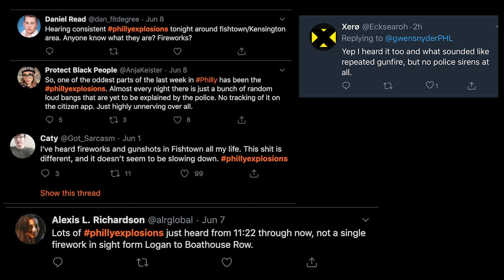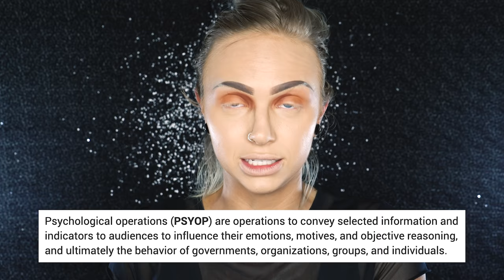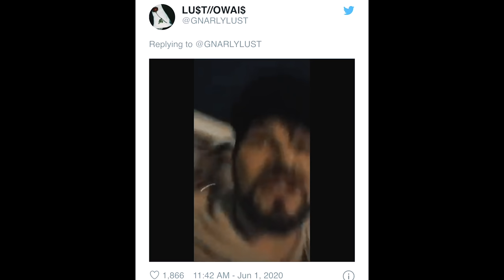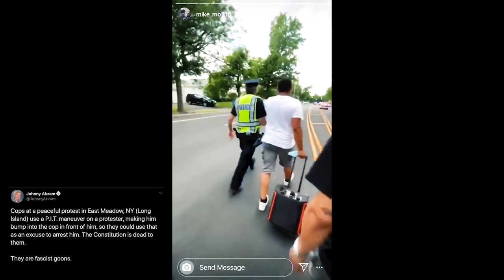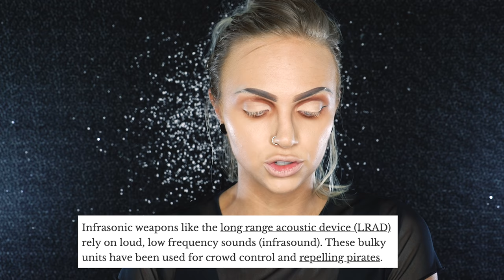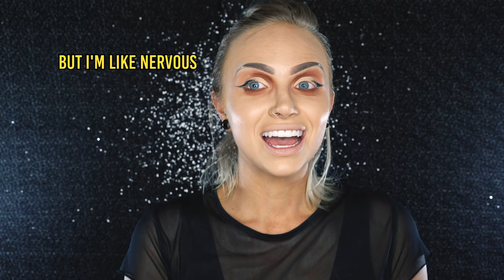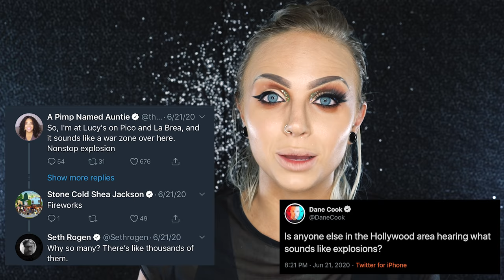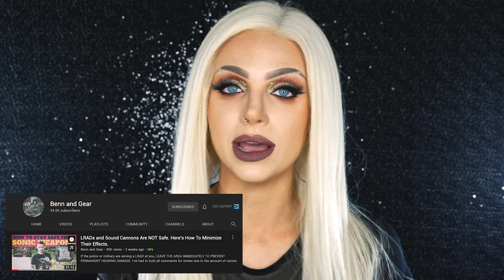You can’t hear this sound, but it might make you see things